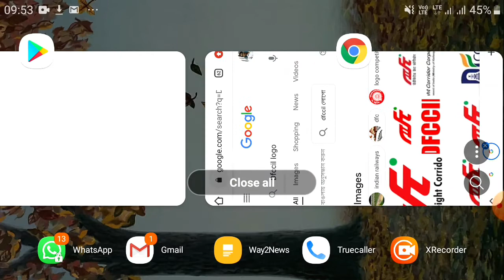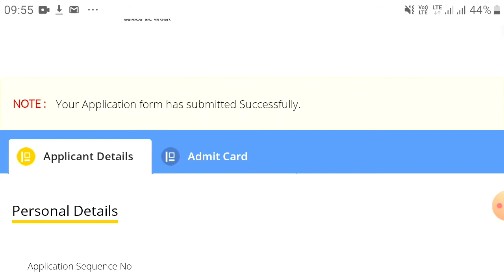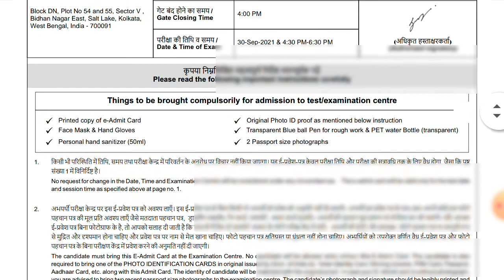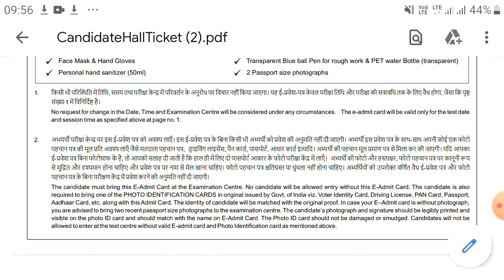Dfccil Admit card 2021 Download kaise kare||how to download dfccil admit card|| Dfccil admit release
Admit card of dfccil various post link activate

dfccil  junior manager admit card

dfcil junior excutive admit card

how to download dfccil admit card release
dfccil admit card kaise download kare

dfccil excutive  admit card